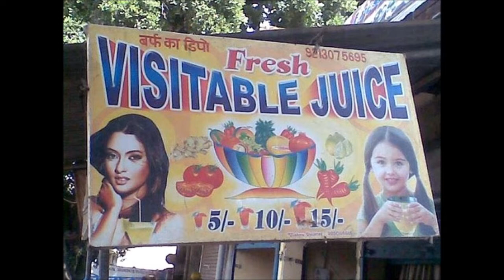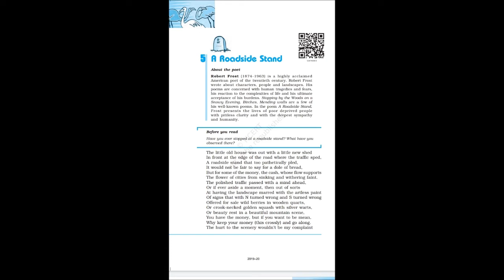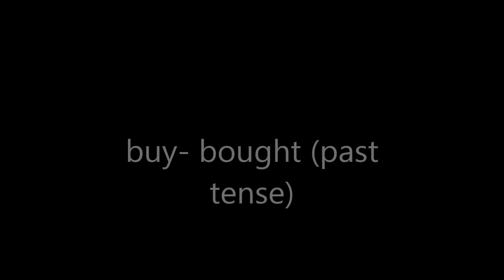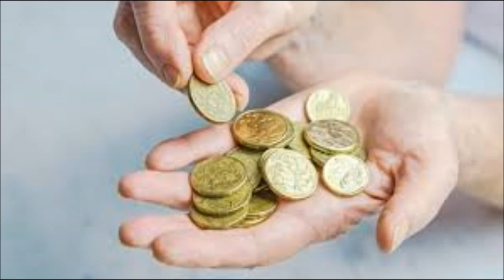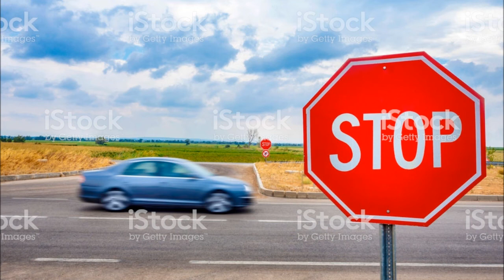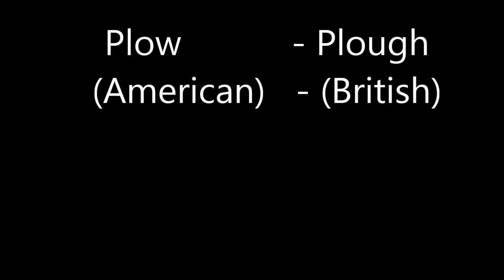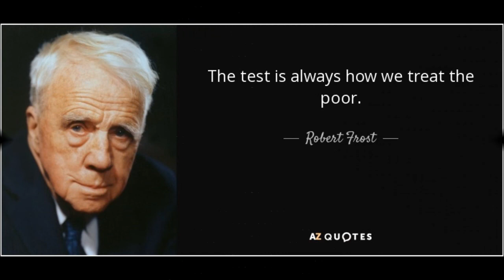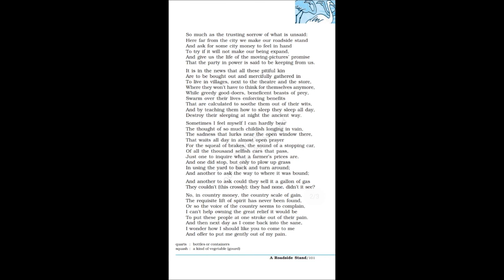A Roadside Stand by Robert Frost, Line by Line Explanation in Assamese.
Class 12, Poem from Flamingo, A Roadside Stand by Robert Frost, Line by Line explanation in Assamese.